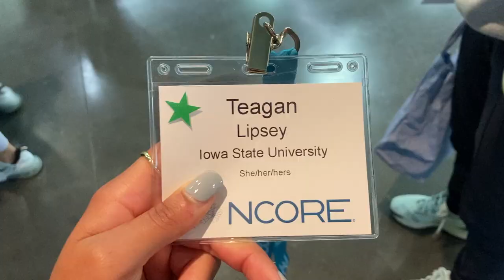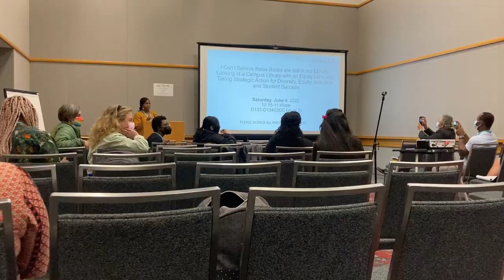NCORE 2022: Teagan Lipsey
NCORE-ISCORE Scholar, Teagan Lipsey, details their experience at NCORE 2022 in Portland, Oregon.